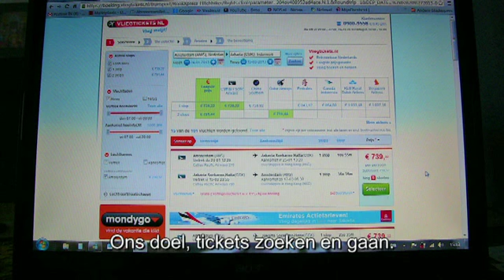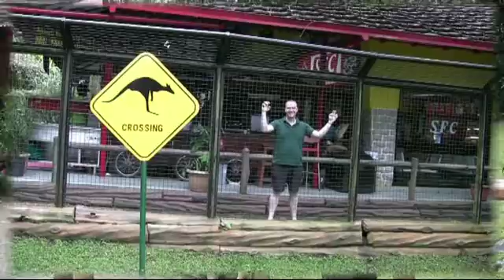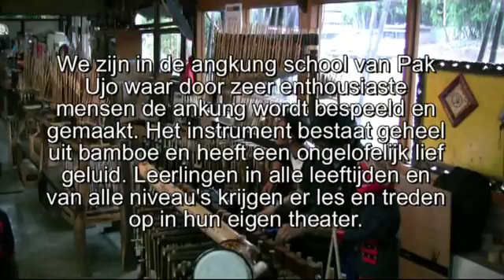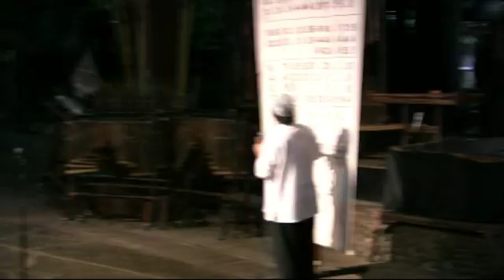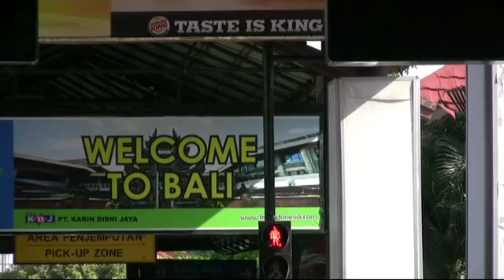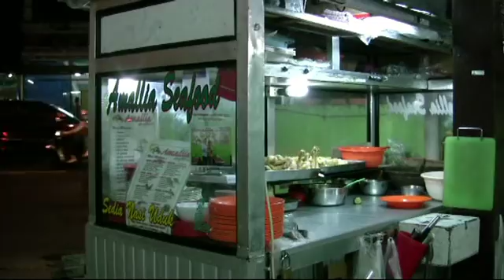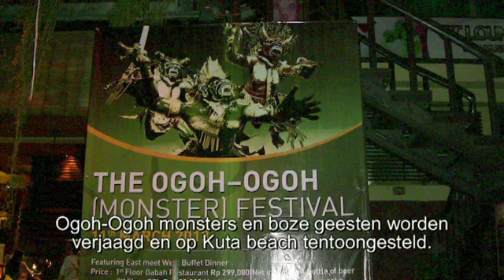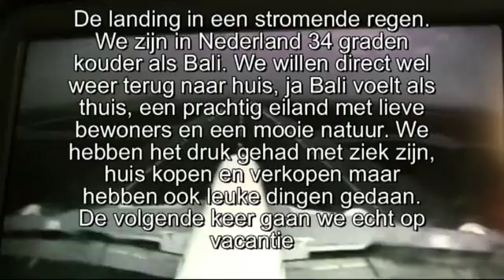Java en Bali 2013 2804